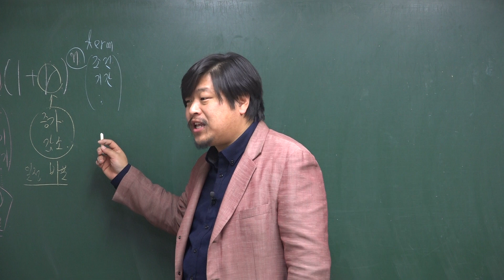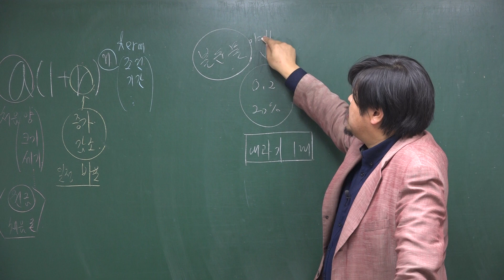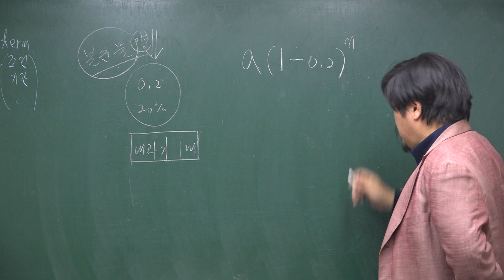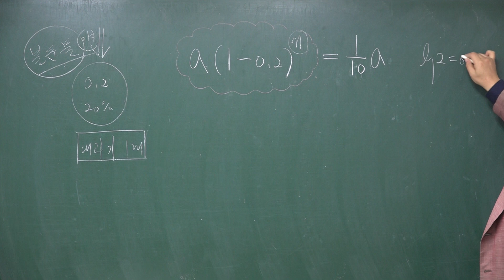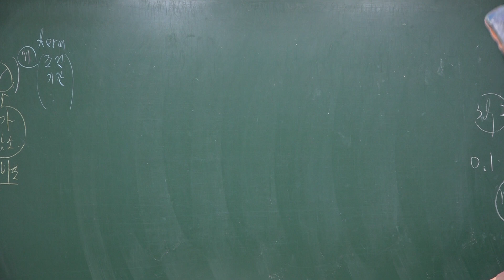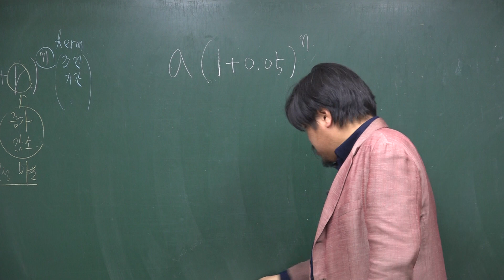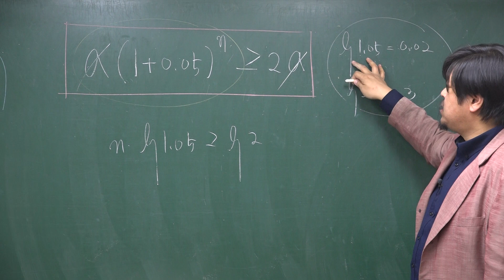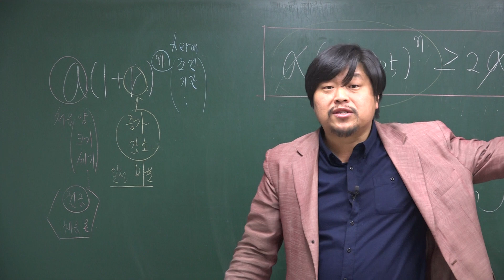[쎈 수학1 04 로그함수] B21 로그방정식과 로그부등식 실생활 활용② 491,492